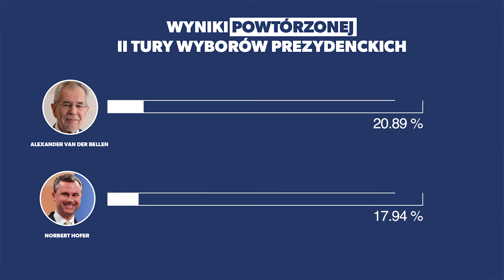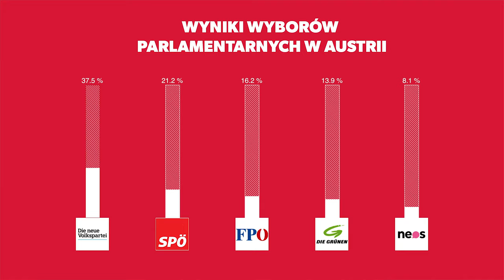Czy Austria po wyborach zostanie na ścieżce populizmu? | Andrzej Kohut | KluboTygodnik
Andrzej Kohut omawia sytuację polityczną w Austrii. Populizm to problem większości zachodnich europejskich państw. Jak to się stało, że partia o faszystowskich korzeniach rządziła w Austrii przez ostatnie 18 miesięcy?

Zdjęcia: Rafał Gawlikowski
Reżyseria i montaż: Rafał Gawlikowski
Scenariusz: Andrzej Kohut